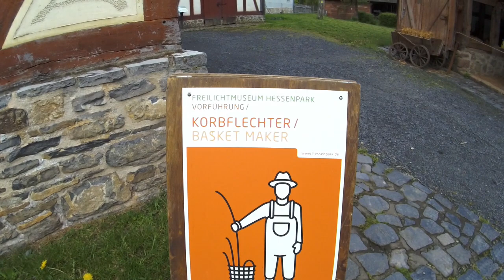Erntekorb Ergänzung - DIY- Ideenwerkstatt - Mein Start ins Vorführhandwerk 2021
Hallo liebe Flechtfreund*innen,
auf besonderen Wunsch habe ich eine kleine Ergänzung am Erntekörbchen vom letzten Samstag vorgenommen und wollte Euch dies natürlich nicht vorenthalten.
Außerdem, für diejenigen, die es interessiert, zeige ich meinen diesjährigen Start ins Vorführhandwerk im Freilichtmuseum Hessenpark.
Viel Spaß und viele Grüße
Euer Andy

Mein Etsy-Shop

Titelsong: "After You" von Dan Lebowitz